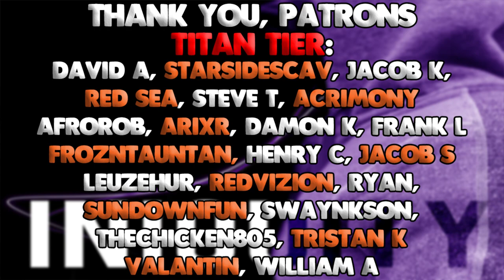Every Game Should Have a Grapple Hook